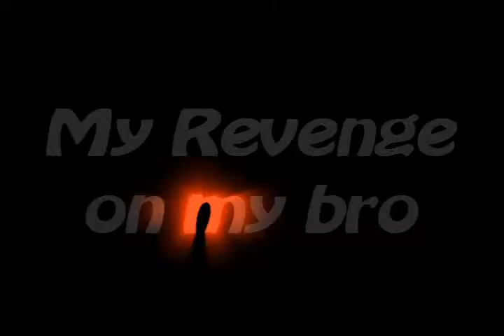my revenge on my bro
hq i get revenge